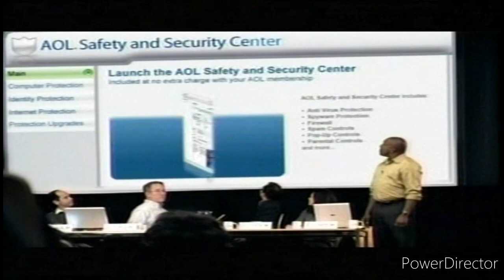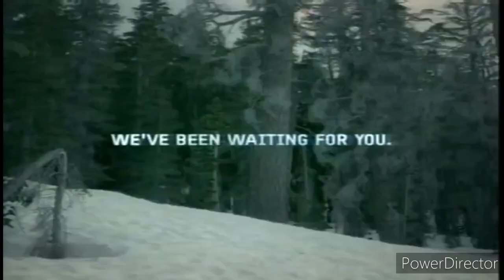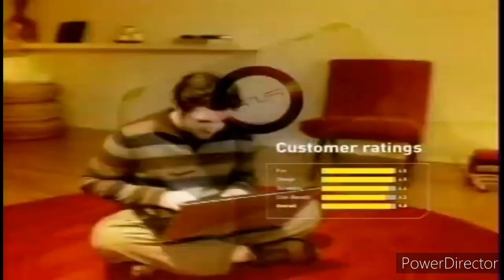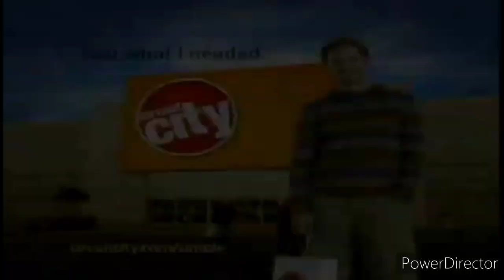Spike TV Commercials December 10, 2005